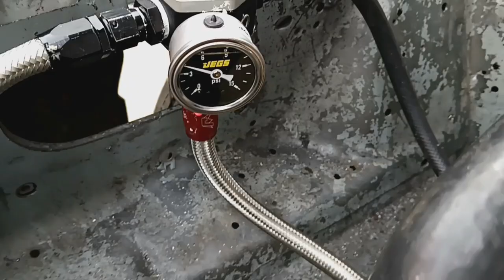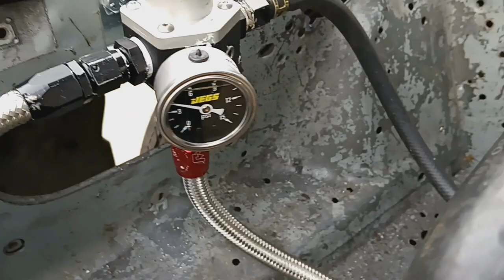89 Mustang Notchback EFI to Carb - stock fuel pump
Need to reduce fuel pressure - new fuel pump kit going in - 5 - 7 psi (stock fuel pump runs at 88 lph's or about 35 psi); also need to hook up kickdown cable for the AOD transmission